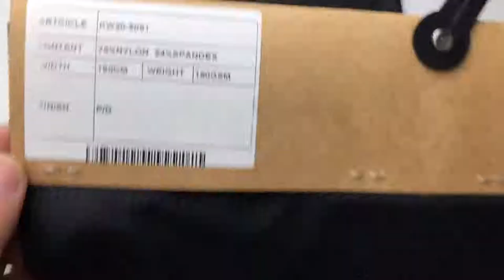Jacquard Yoga Wear Fabric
PRODUCT CATEGORY Yoga Wear FABRIC
ITEM NO KWC21-4078
Supply Type Make-to-Order
Material 88% Polyester 12% Spandex
Weight 350GSM
Width 73/75"
Density Customized
Yarn 40D
Feature Breathable/High Elasticity/High Quality
High Color Fastness
Use Swimwear/Garment/Sportswear
Market USA/Canada/Australia/UK/Germany
Certificate RSG/SGS
Place of Origin China (Mainland)
Packaging Details packing in rolls with plastic bags
or base on your requirement
Payment L/C T/T
Print  Patter/ Custom design Sublimation print & Digital print as custom design
MOQ   100
C0-Brand  Adidas/Nike/H&M/VANS/Decathlon
Sample Service  Free
Customized  Pattern   Support
OUR SERVICE & ADVANTAGES Free sample available.
Customized pattern, width, weight.
Quick delivery.
Competitive price.
Good sample development service.
Strong R&D and Quality Control team.
2.Developments
3.PO&PI
4.Bulk production
5.Payment
6.Inspection
7.Delivery
8.Long partner
In addition to the production of yoga fabrics, we also have swimwear, beach pants, sportswear, running wear, ski wear, mountaineering wear fabrics.Welcome to consult us
FAQ：
Ordering Information
Payment: we usually accept T/T 30%
Packing: In roll packing with tubes inside and plastic bags outside or according to customers’ request.
Delivery Time
LAB DIPS takes 2-4 days; STRIKE OFF takes 5-7 days. 10-15days for sample development.
Plain dye color: 10-15 days.
Printing design: 5-10 days.
For urgent order, could be faster, please send email to negotiate.
Why choose us/FEIMEI?
We buy yarn, produce greige fabric and dying or print by ourselves, which makes more competitive price and faster delivery.